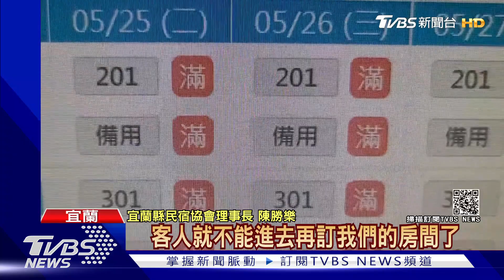南部「中」、北部「中」劇場演員拍片教英文籲「端午別返鄉」 ｜TVBS新聞